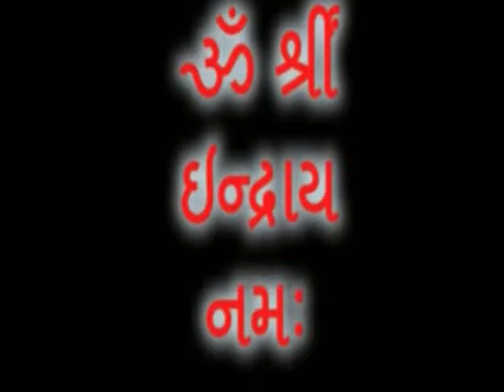PETROL NO BHAVVADHARO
JITU PANDYA IS A MASTER ORATOR. ORIGINAL THINKER AND WELL VERSED IN LAW, POLITICS, POLITICAL SCIENCE, HISTRORY, MYTHOLOGY, PHILOSOPHY, HINDUTVA, ECONOMICS, ASTROLOGY,AND WHAT NOT.SINCE LAST 9 YEARS HE DELIVER TV TALK IN VADODARA LOCAL NEWS CHANNEL DAILY ON VARIETY OF SUBJECTS.HIS SENSE OF HUMOR IS CLASSIC. U CAN WATCH THIS AND HUNDRED OTHER SUCH MIND BLOWING VIDEOS ON sidhivaat.com .THIS WEBSITE IS TREASURE OF KNOWLEDGE.